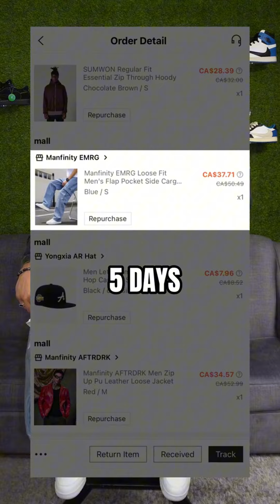Temu shorts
👉 Kênh Đức Chính Clax sẽ LIVE vào thứ 2,4,6,chủ nhật - 21h30 hàng tuần trên
Tóp.Tóp 📆
Temu
Các bạn có thể ủng hộ kênh bằng cách ➡️ đăng ký để trong năm 3 năm tới này kênh youtube đạt 100.000 SUBSCRIBER nhé 💯
© Bản quyền thuộc về Nguyễn Đức Chính Clax Official
© Copyright by Nguyen Duc Chinh Clax Official ☞ Do not Reup